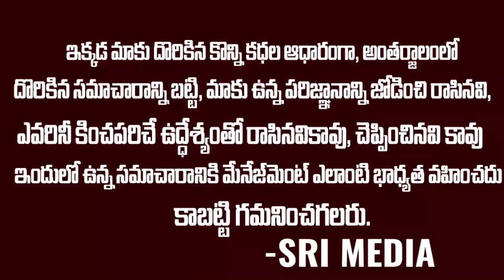ఫ్రెండ్ లవర్ కోసం ఫ్రెండ్ నే చంపెసాడు.. కట్ చేస్తే అమ్మాయికి ఇద్దరు సినిమా రిలీజ్ | Sri Media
WATCH :ఫ్రెండ్ లవర్ కోసం ఫ్రెండ్ నే చంపెసాడు.. కట్ చేస్తే అమ్మాయికి ఇద్దరు సినిమా రిలీజ్ |  Sri Media